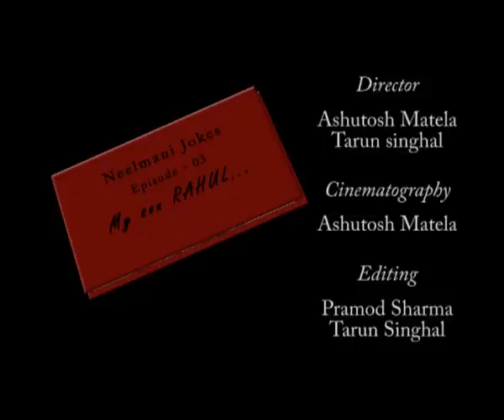My son Rahul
mini series of Neelmani Jokes... Episode - 03